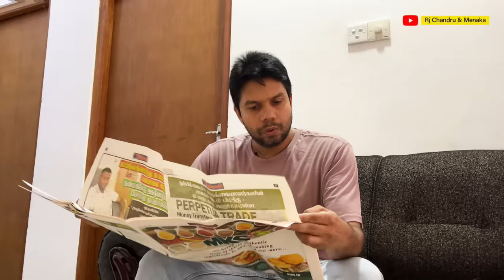உச்ச சந்தோஷம் 😂 | Husband vs Wife | Sri Lanka Tamil Comedy 🎭 Vlogs | Rj Chandru & Menaka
Tamil Comedy 🎭 Vlogs | Rj Chandru & Menaka

sri lanka tamil youtube channel - sri lanka tamil comedy

Sri Lanka comedy Tamil - ilankai tamil comedy
Sri Lanka jokes - Chandru Menaka comedy

Husband and Wife Comedy Tamil - husband and wife comedy tamil status - tamil comedy tik tok husband and wife - husband and wife funny videos - Husband Sothanaigal